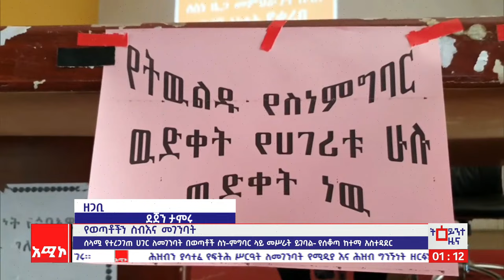"ሰላሟ የተረጋገጠ ሀገር ለመገንባት በወጣቶች ሥነ-ምግባር ላይ መሥራት ይገባል" የሰቆጣ ከተማ አሥተዳደር